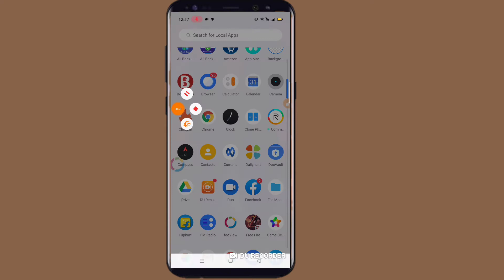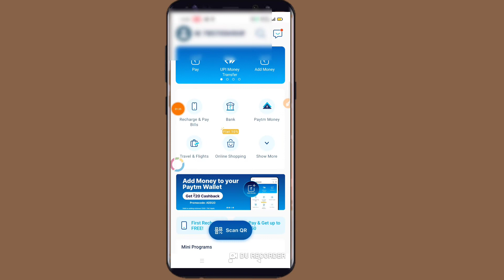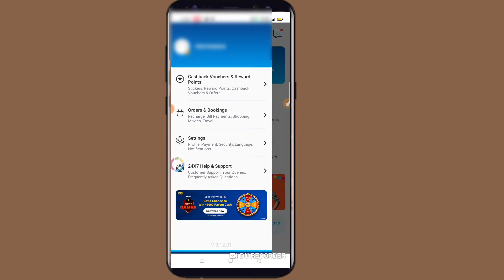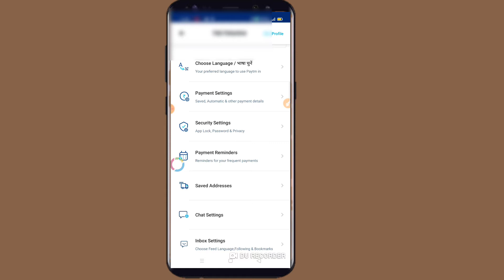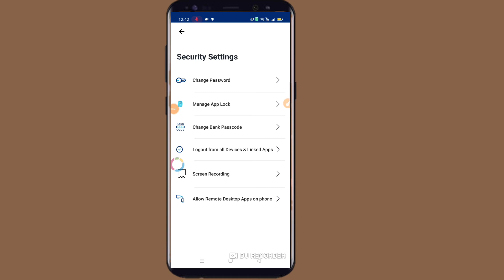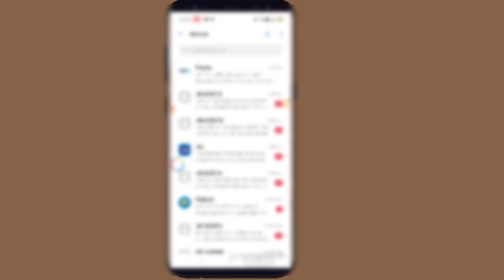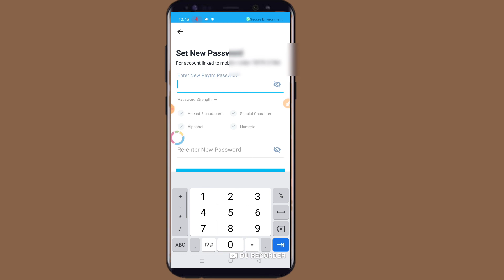paytm ka password kaise change Kare